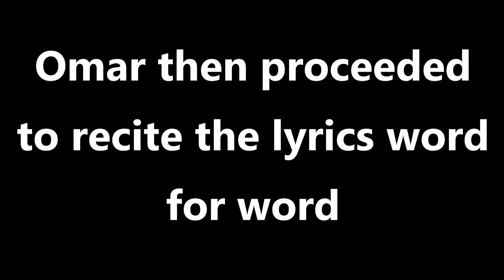Gay Song Trolling #21 - Gay N*gga by ATLSavagee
Gay Song Trolling #21. I go around in Call of Duty Modern Warfare lobbies and troll players with Gay N*gga by ATLSavagee, a gay version of Hot N*gga. In this series I go around in game lobbies (mainly Call of Duty and GTA Online) and play gay hip-hop songs, gay remixes, sus rap, and gay parodies.